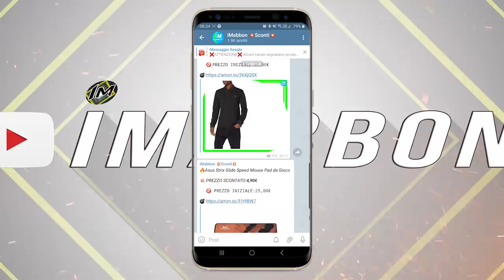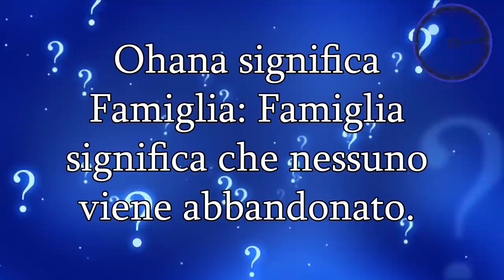Ecco come sono alcuni animali appena nati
🅾 SOCIAL: ⏬